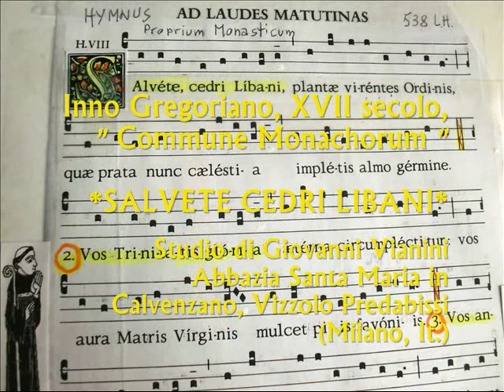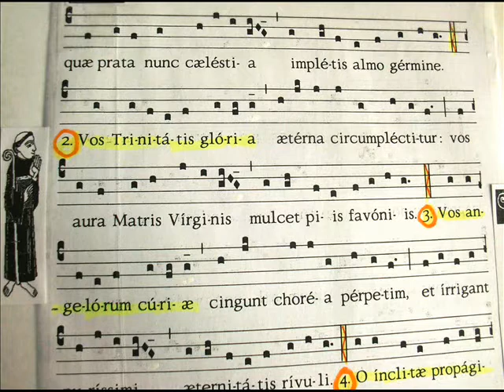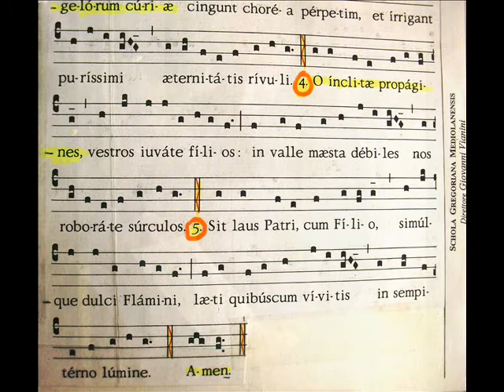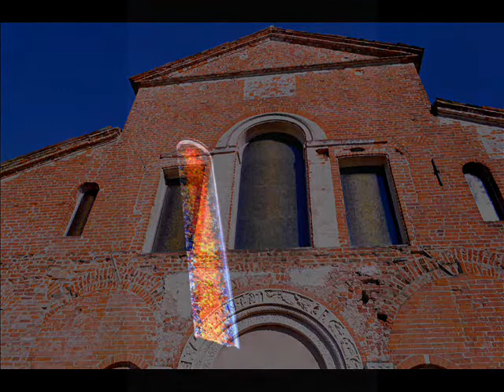Inno "Commune Monachorum" Gregorian Chant Study, Giovanni Vianini, Milano, It.